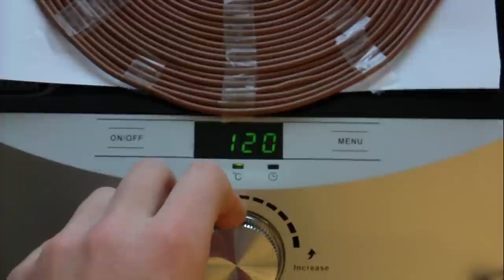Gegene test 2.1 - boiling watter on 825W resistance heater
Test 2.1 - boiling watter